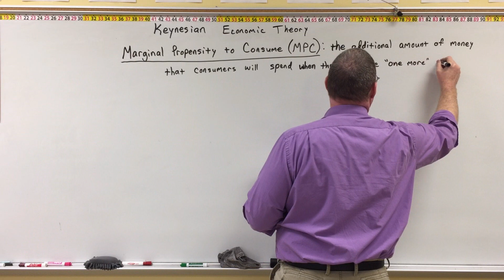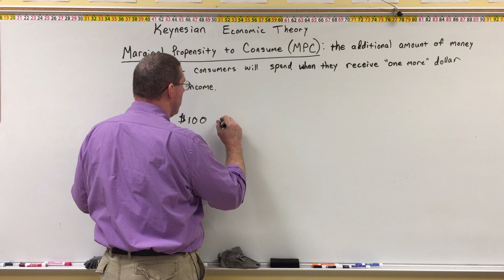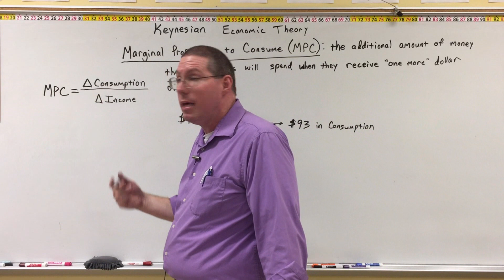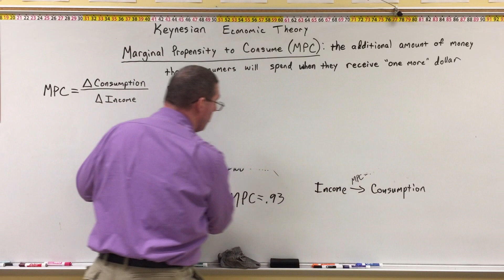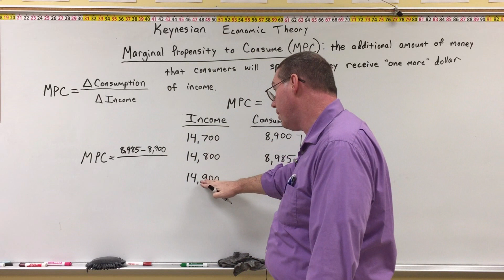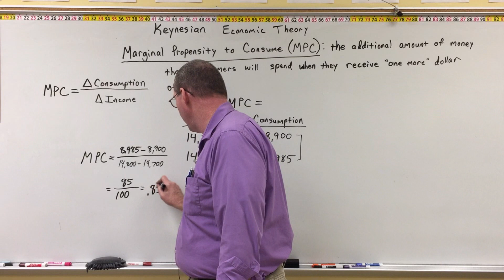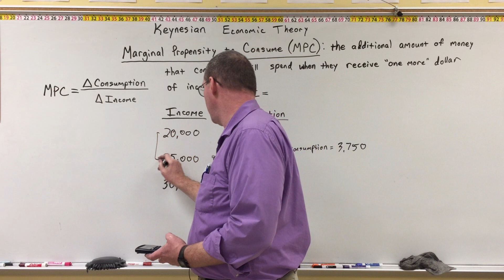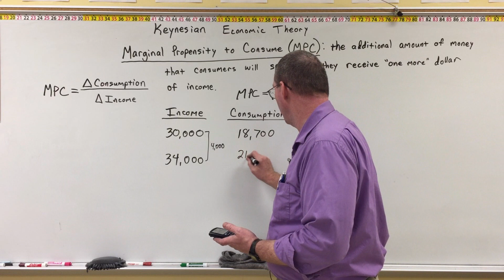Marginal Propensity to Consume - Keynesian Theory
Professor Ryan explains the Marginal Propensity to Consume, a critical concept in Keynesian Economic Theory.